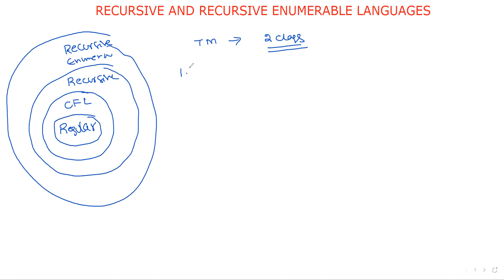5.11 DIFFERENCE BETWEEN RECURSIVE AND RECURSIVE ENUMERABLE LANGUAGES || DECIDABLE AND RECOGNIZABLE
IN THIS VIDEO WE DISCUSSED THE DIFFERENCE BETWEEN RECURSIVE AND RECURSIVE ENUMERABLE LANGUAGES.
I.E DIFFERENCE BETWEEN DECIDABLE AND RECOGNIZABLE

C - Programming